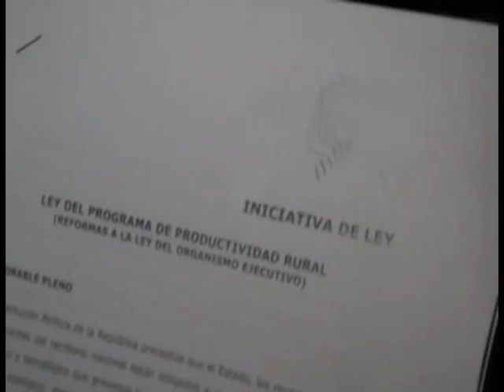Iniciativa para crear ley de productividad rural.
El Diputado Nery Rodas del partido  LIDER presentó el día 03 de diciembre la iniciativa   para crear  ley de productividad rural.